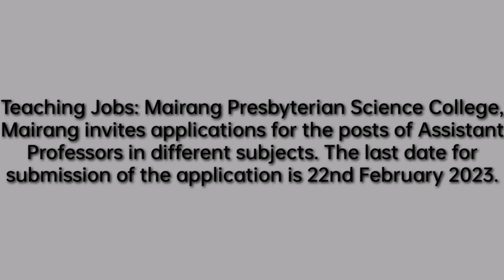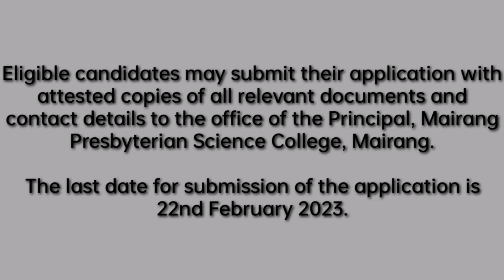KHUBOR LAITKAM TEACHING JOBS MAIRANG (13/02/23) PLEASE SHARE , SUBCRIBE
KHUBOR LAITKAM 2023
 LOCATION - MAIRANG PRESBYTARIAN SCIENCE COLLEGE